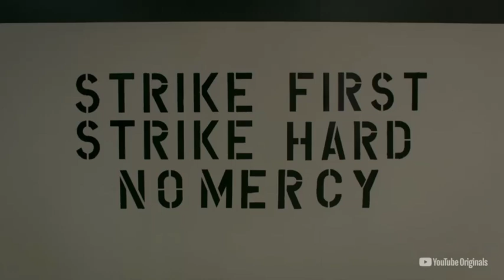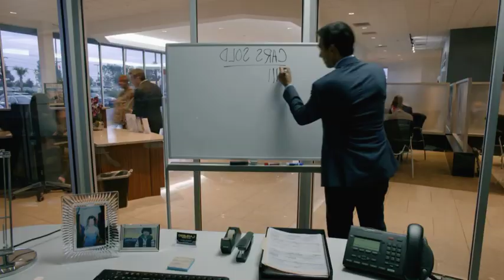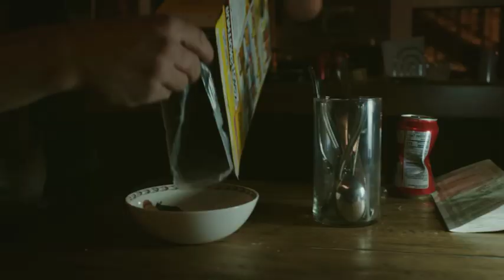Cobra Kai S2 Episode 2 Explained In Malayalam | MM Explainer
Series Credits!!

            Cobra Kai is an American martial arts comedy-drama streaming television series and a sequel to the original The Karate Kid films by Robert Mark Kamen.[2] The series was created by Josh Heald, Jon Hurwitz and Hayden Schlossberg, and stars Ralph Macchio and William Zabka, who reprise their roles as Daniel LaRusso and Johnny Lawrence from the 1984 film The Karate Kid. Set 34 years later, Cobra Kai re-examines the "Miyagi-Verse" narrative from Johnny's point of view, his decision to reopen the Cobra Kai karate dojo, and the rekindling of his old rivalry with Daniel.[3] Cobra Kai also stars Courtney Henggeler, Xolo Maridueña, Tanner Buchanan, Mary Mouser, Jacob Bertrand, Gianni DeCenzo, Martin Kove, Vanessa Rubio, and Peyton List.

Thanking You!!